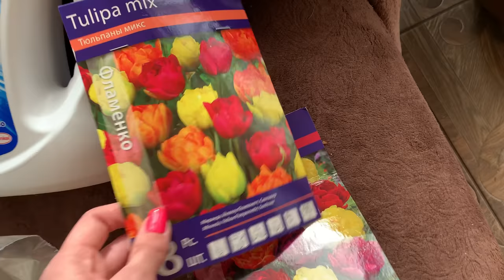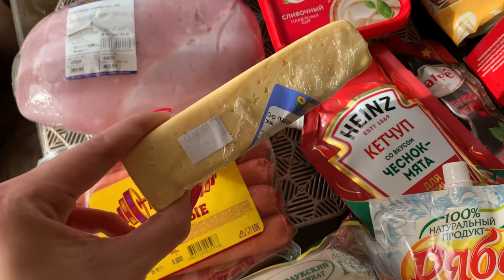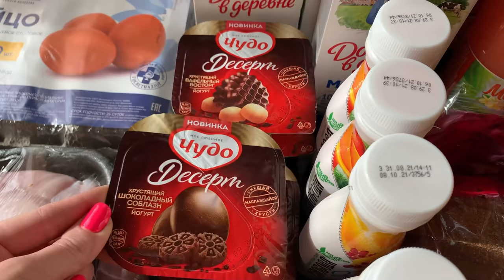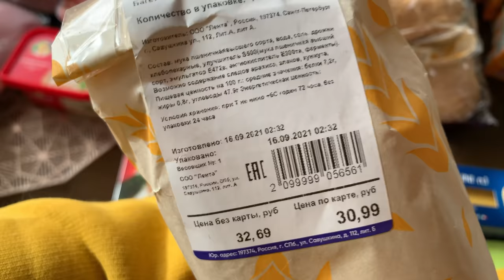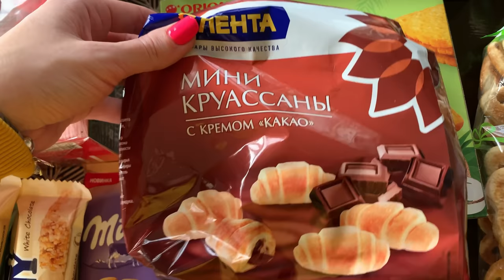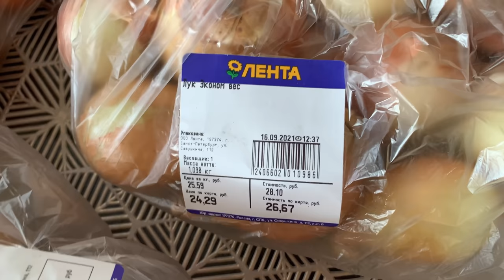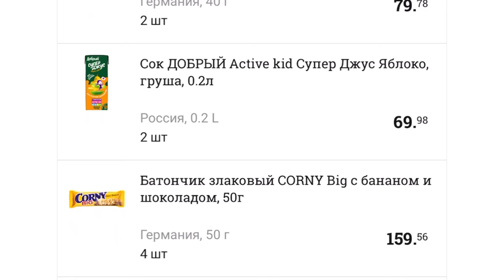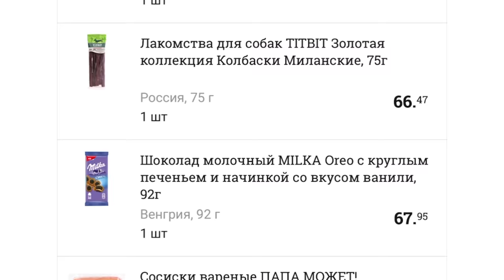ЗАКУПКА ПРОДУКТОВ В ЛЕНТЕ